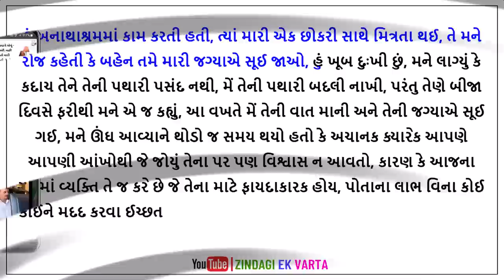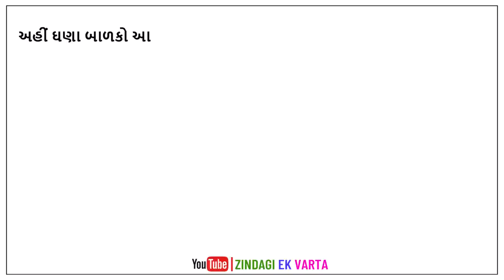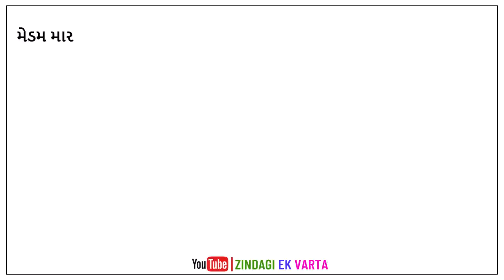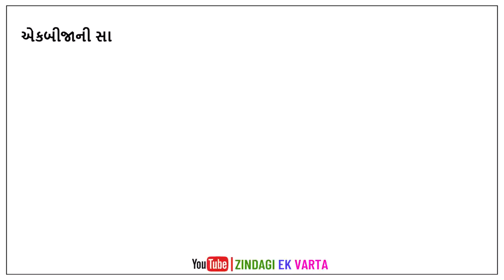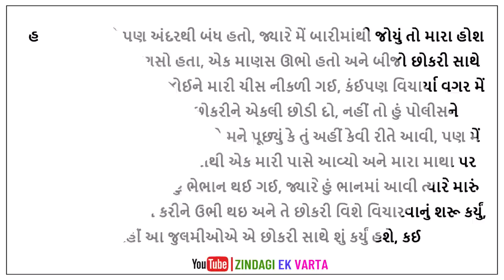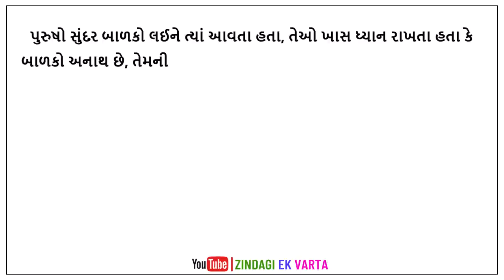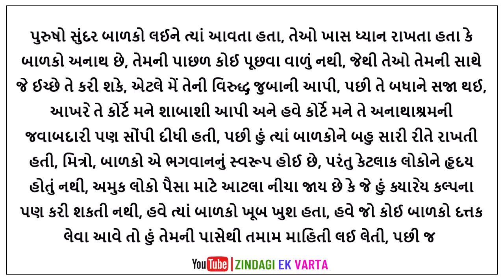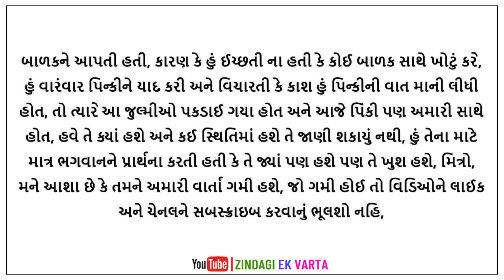Real Emotional Heart Touching Story || Gujarati Family Story || Shikshaprad Story